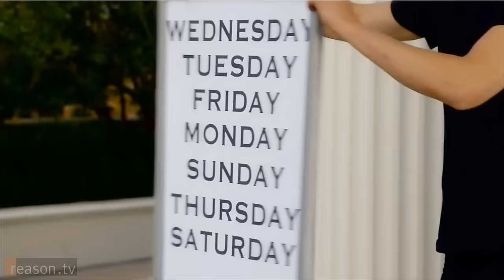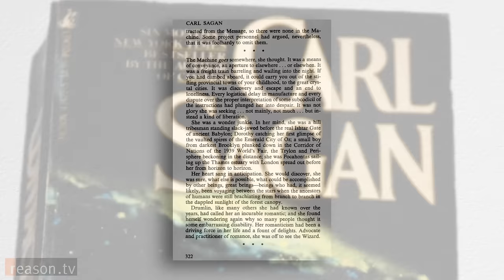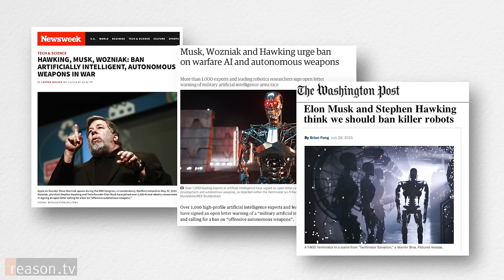Brain Games' Jason Silva Explains Why Robots Won't Destroy the Human Race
"I am not who I think I am," declares Jason Silva, the host of National Geographic's show, Brain Games. "I am not who you think I am. I am who I think you think I am. Because when we communicate, I make a model of your brain in my brain. And then I make a model of how your brain is modeling my brain, in my brain. And then I respond according to who you think you think I am."

Silva ends his supercharged sermon on human consciousness with a chuckle. But is he laughing at the serpentine logic of his own ideas? Or is he enjoying the ease with which he articulates a stream of symmetrical sentences, each of which seems designed to tangle the brain as well as the tongue?

It's hard to say with Silva. In conversation, it can be hard just to keep pace with the self-proclaimed "wonder junkie". At his best, the beauty of his words are a poetic match for the grandeur of his ideas. One minute, he's a caffeinated Carl Sagan on a rapid-fire patter about the ethical dilemas posed by sentient robots in his favorite film of the year, Ex Machina. A few femtoseconds later, he's expounding on the convergent prognostications of contemporary futurist Ray Kurzweil and Romantic-era poet John Keats, all of which he conveys with the trippy enthusiasm of an internet age Timothy Leary.

Silva's day job is hosting Brain Games, a reality game show that attempts to explain the strange inner workings of the human mind. Now in its sixth year, it's the highest rated show in the history of the National Geographic Channel. The new season, which begins on Feb. 14th, continues the winning formula.

"The episode I'm most excited about is called 'The God Brain,' " says Silva. "It's shot in Jerusalem... and it's about the neuroscience of religious experience."

Not content to host one hit program, Silva's new web series, Shots of Awe takes the intellectual journey a step farther. It's a hallucinogenic smorgasbord of free association – short videos played out in words and images – that ask some very big questions about the future of technology, God, sex, and the limits of human consciousness.

Silva's commentary would be tiresome without a measure of self-awareness and proportion. In conversation, he's acutely aware of the differences between his poetic presentations of techno-utopia and the hard limits of contemporary scientific knowledge. Even his most outlandish notions cling to the edges of plausible speculation, never veering into New Age or supernatural explanations. Sometimes the wide-eyed optimist flirts with self-doubt.

"Shots of Awe is art..." Silva reminds us, adding that his work shouldn't be subjected to the rigors of academic scrutiny. "I am not a professor. I am an enthusiast and an artist."

In the film Contact, based Carl Sagan's novel, the astronomer Ellie Arroway travels alone to a distant galaxy. Marvelling at the beauty of the stars, she laments, "It's so beautiful. They should've sent a poet."

That feeling of wonder is what Jason Silva is all about.

Runs about 21 minutes.

Produced, edited, and hosted by Todd Krainin. Cameras and audio by Josh Swain.